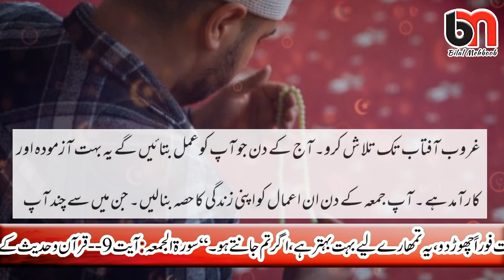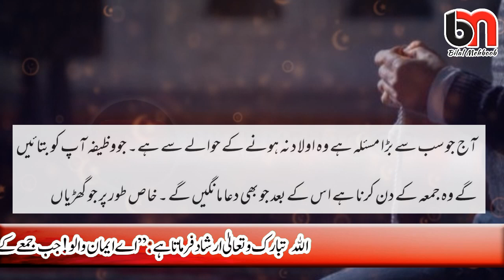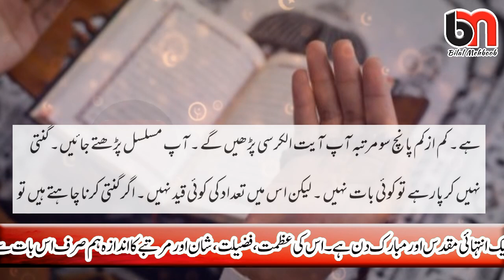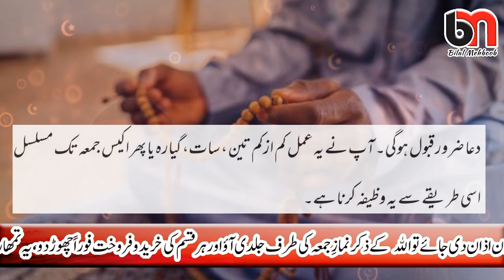Jumma k din after asar namaz Benefits of Ayatul Kursi wazifa | Aulad main Beta howa Doctor hiran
Jumma k din asar namaz k baad ayat ul kursi ka wazifa | Aulad main Beta howa Doctor bhi hiran. The Most Powerful Ayatul Kursi Wazifa to Solve Problems ayatul kursi ka behtareen amal aur wazifa Ayatul Kursi Ke Fayde, Fazilat. Ayatul Kursi is the biggest verse in Quran Kareem. It is present in the second Surah whose name is Surah Baqarah. Benefits of reciting Ayatul Kursi in Hindi.
Benefits Of Reciting Ayatul Kursi 500 Times in Friday after Asar namaz for ulad and hajat. Asar prayer ends at sunset, when Maghrib prayer begins.

The Video Content has been made available for informational and educational purposes only. Bilal Mehboob channel does not make any representation or warranties with respect to the accuracy, applicability, fitness, or completeness of the Video Content. Bilal Mehboob channel does not warrant the performance, effectiveness or applicability of any sites listed or linked to in any Video Content.